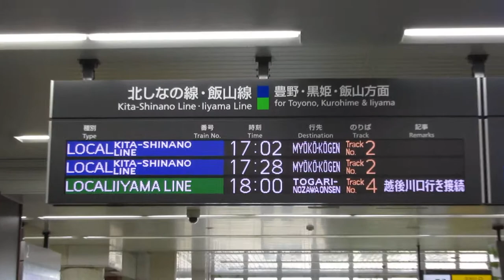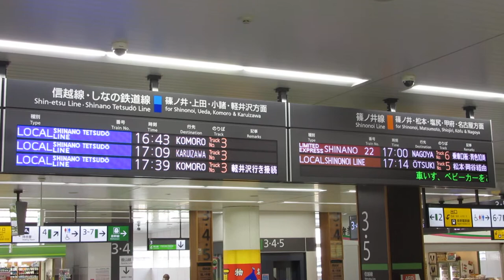JR長野駅 改札階 発車標(512色？LED電光掲示板) 2019/4 その3